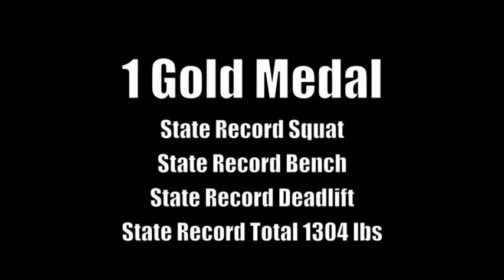Ken Bray 2014 Ohio State Powerlifting Championship